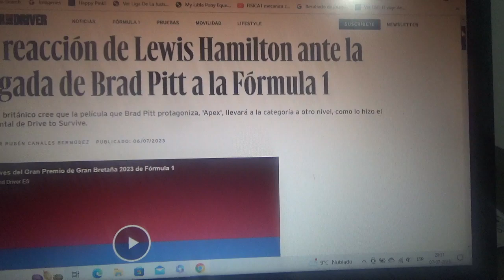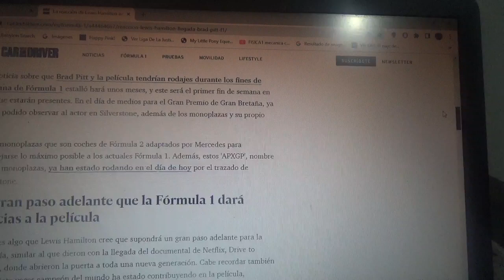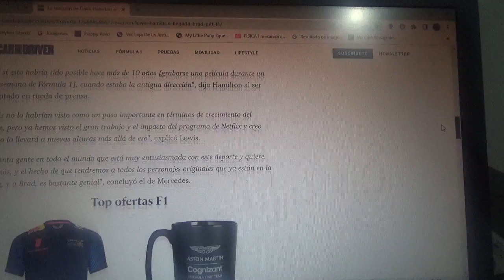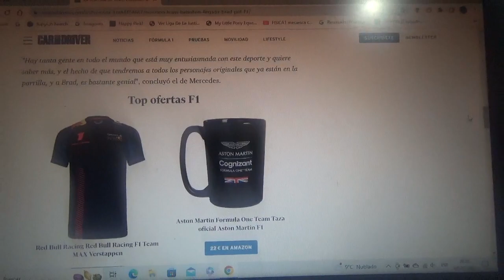La reacción de Lewis Hamilton con la llegada de Brad Pitt a la F1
Como se sabe el piloto inglés multicampeón mundial está envuelto en este nuevo proyecto audiovisual y se llamará "Apex"